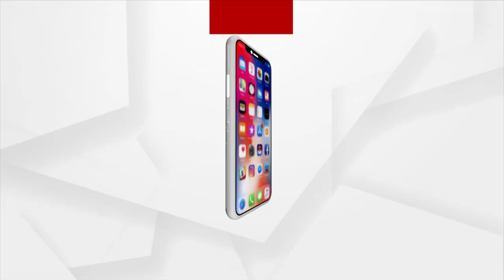ଓଡିଆ ଫିଲ୍ମରେ ହିନ୍ଦୁ ଧର୍ମକୁ ଅପମାନ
ରୋଜଗାର ଆଢୁଆଳରେ ହିନ୍ଦୁ ଧର୍ମକୁ ଅପମାନ ।